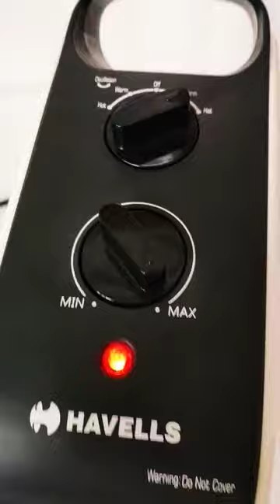HAVELLS Room Heater for Heavy Winter